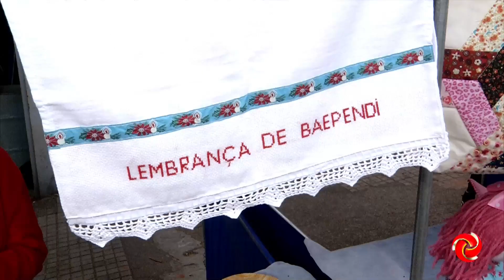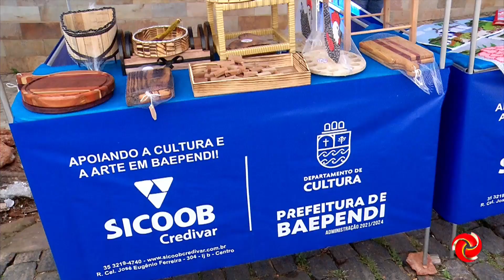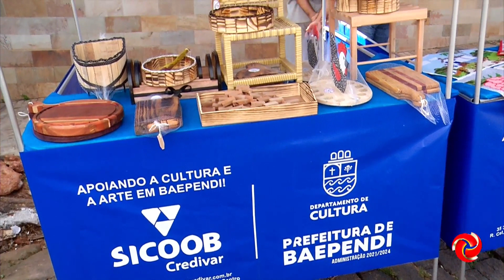Agronegócio: Feira do Artesão em Baependi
AGRONEGÓCIO: FEIRA DO ARTESÃO EM BAEPENDI | O agronegócio surpreende: uma feira em Baependi priorizou o artesão e incentivou a produção regional.